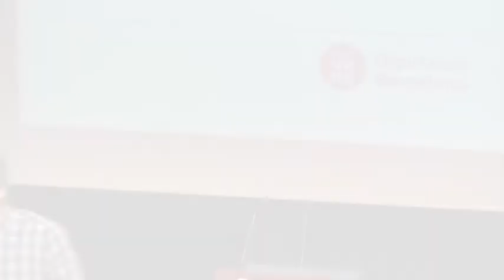Presentació del Pla de Mandat als directius (2)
Els vicepresidents de la Diputació de Barcelona presenten, avui 18 de maig de 2016,  les línies estratègiques del Pla de mandat 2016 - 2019